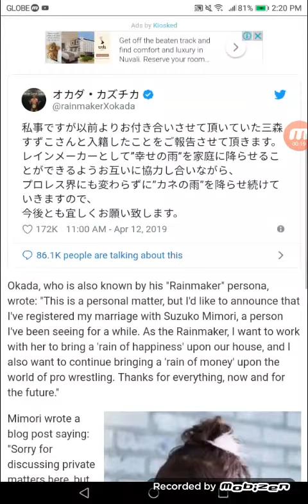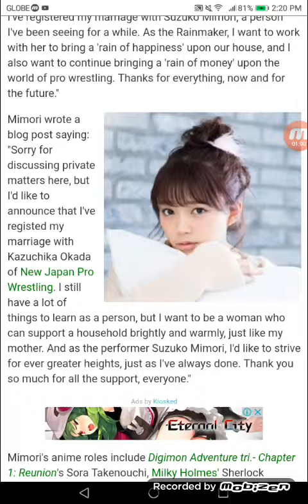Voice Actress Suzuko Mimori, Wrestler Kazuchika Okada Get Married